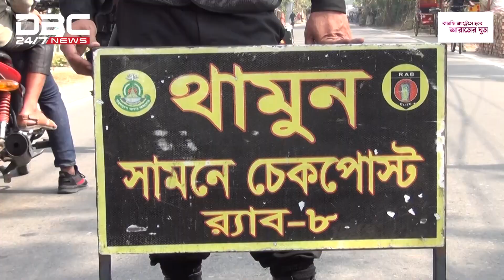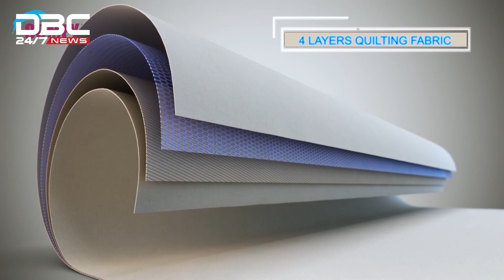বরগুনায় জাতীয় নির্বাচন উপলক্ষে র‌্যাবের বিশেষ তল্লাশি | DBC NEWS